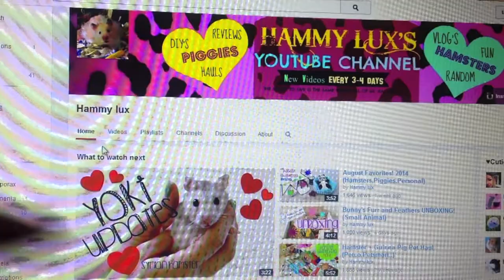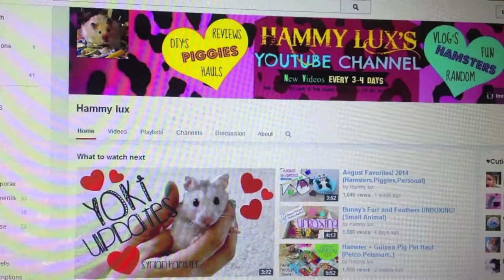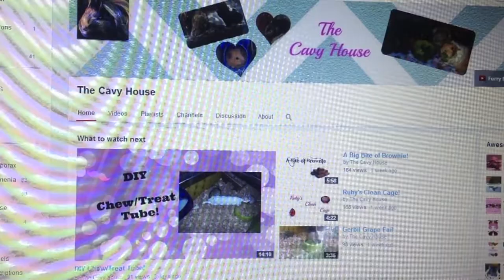My Top 3 pet channels on youtube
thanks for watchnig
to